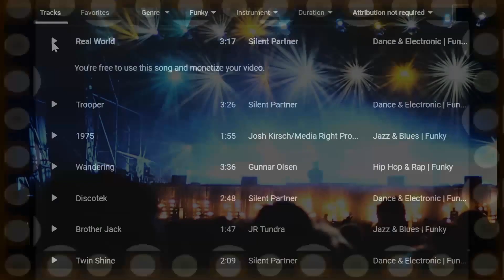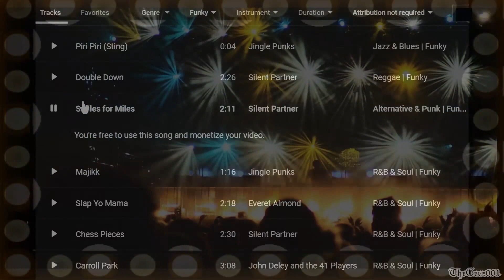Top 8 Songs - Sample Snippets Mood:Funky YT Audio Library Copyright Free Music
Thanks for stopping by.  ** DOWNLOAD SONG LINK IN DESC ** Video contains excerpts of 8 Top songs from the YT Audio Library.    If you are looking to add music to your videos from the YouTube copyright free Audio Library check out my consolidated and condensed postings of the various youTube Audio Library category groups ie. Mood:Happy.

I will be posting weekly videos of samplings of a few seconds from the beginning of each of the listed songs per its category group.

Hopefully this can help youtubers decide which songs they may be interested in using from the 1400+ songs in the YT copyright free Music Library.